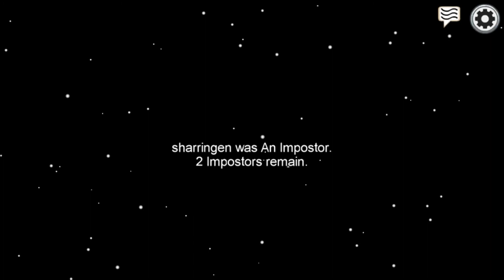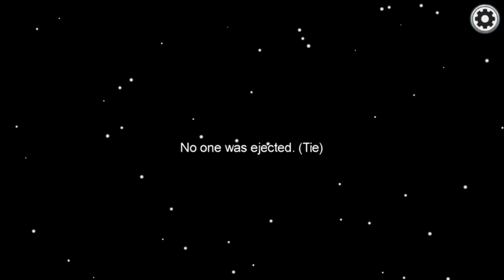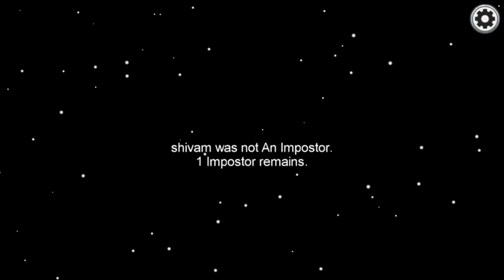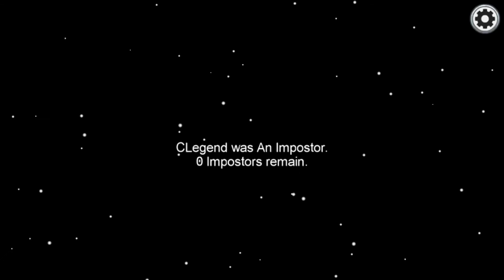Among Us (Can’t beat a team that are communicating)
Lol fun game but the end they were a team